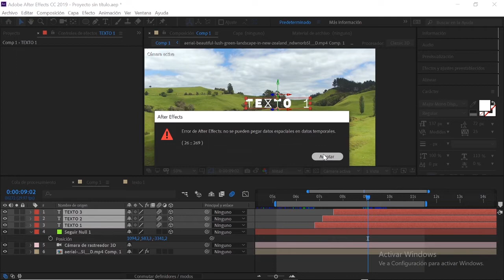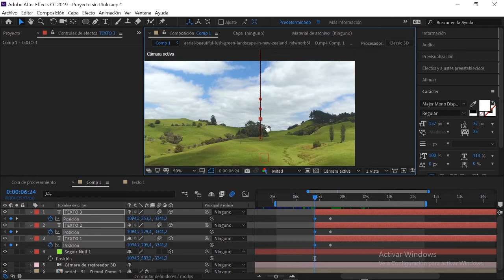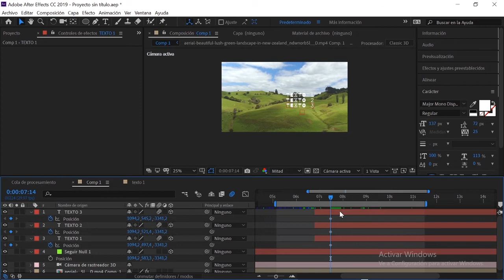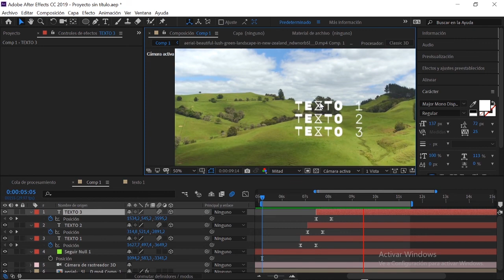07 Textos en movimiento tracking